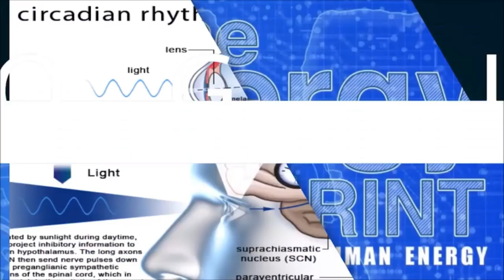☀️ How To Tell A Medical Myth From The Science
☀️ Free masterclass to double your energy - In this episode, we deal with the mountains of conflicting health information online - is it really scientific or just opinion? I talk to Dr. Alan Christianson. He's a New York Times bestselling author and a naturopathic medical doctor with a specialty in endocrinology.

Dr. Christianson has spent countless hours going through scientific studies on the topics we cover in this episode, and he is here to share his findings with you. So, if you wonder about whether lectins are truly dangerous, whether gluten actually causes thyroid disease, or whether mycotoxins in coffee are something to fear, then you should take the time to listen in.

🕒 Chapters:
Dr. Christianson’s take on why things are so conflicted in the health sphere (1:39)
How to sort through subjective opinions and factual truths (13:11)
Saturated fat and brain health (18:38)
The science on food intolerance testing (26:08)
Separating science from myth on gluten (34:00)
How whole grains impact our health (43:09)
The science on lectins – are lectins bad for you? (45:45)
What science says about homeopathy (51:26)
Muscle testing (55:55)
Dr. C’s take on functional medicine testing (1:04:40)
Is caffeine good for you? (1:12:00)
The science on mycotoxins (1:17:40)
Iodine and Hashimoto’s (1:21:55)
What foods contain lectins? Are nightshades bad for you? (1:26:45)